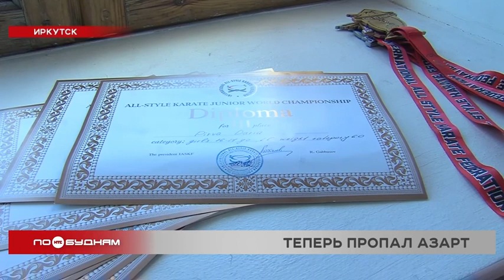Многие спортсмены из Иркутской области остались без международных соревнований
Сразу четверо прибайкальцев стали чемпионами мира по всестилевому карате. А вот представителям других видов повезло куда меньше: из-за событий в мире они остались без международных турниров. Как это сказывается на региональном спорте, выясняла Дарья Эйвазова.

С 10 лет в сборной области, с 13 – в сборной России. Иркутянка Дарья Пирва только вчера вернулась с чемпионата мира по всестилевому карате. Оттуда девушка привезла бронзу в дисциплине «санбон кумитэ» – поединке. А вот её товарищ по команде Артём Ашуров завоевал титул чемпиона мира в паре с Геннадием Голубчиковым. Выступали они в дисциплине «бункай ката» – сценический бой. И останавливаться на достигнутом каратисты не собираются.

ДАРЬЯ ПИРВА, член сборной России и Иркутской области по всестилевому карате:

«Главная цель для каждого спортсмена – это золото. В этот раз немножко не получилось, поэтому будем ставить цель на следующий чемпионат, чтобы привезти уже золото, занять первое место и выполнить мастера спорта».

АРТЁМ АШУРОВ, член сборной России и Иркутской области по всестилевому карате:

«Эмоций я прямо таких «вау» не ощутил, потому что я понимаю, что это не последний мой чемпионат, и что есть возможность приложить ещё больше усилий, чтобы стать ещё более крутым чемпионом».

Чемпионами мира стали сразу четверо наших спортсменов. Им в каком-то смысле повезло: всестилевое каратэ придумали в России, а потому и международные старты проходят у нас в стране. Правда, из-за событий в мире этот чемпионат прошёл без европейцев. Но на качестве турнира это не сказалось.

ПЁТР НЕУПОКОЕВ, главный тренер сборной Иркутской области по всестилевому карате:

«Даже для 12 или 15 стран, которые участвовали в этом чемпионате, это было вот так. То есть мы и побились, и посоревновались, пообщались, то есть всего хватило».

Не будет хватать российских спортсменок на чемпионате мира по хоккею с мячом. В сборную входят сразу 16 иркутянок, и они по праву считаются одними из лучших хоккеисток мира. Завтра девушки могли бы улететь в Швецию. Но их не допустили до турнира, к которому они беспрерывно готовились четыре года.

ЕКАТЕРИНА БЕСПРОЗВАННЫХ, полузащитник женской сборной России по хоккею с мячом:

 «Чувствовалось это огорчение, знаете, когда нет сил что-либо делать. Нет вдохновения, нет азарта, нет огня, нет желания. Тренировки продолжились, естественно, но ощущение в воздухе витало такое, как будто бы мир рухнул».

АНАСТАСИЯ СЛАСТНЫХ, полузащитник женской сборной России по хоккею с мячом:

«Готовились усердно, так как проиграли в прошлый раз в Норвегии, и очень хотели выиграть, но увы. Конечно, нам не хватает международных соревнований. Это повод к новой мотивации, когда ты выигрываешь или проигрываешь, то есть тебе хочется ещё выше на международном уровне выступать».

В такой ситуации оказались многие представители нашего региона. Лыжницу из Байкальска Варвару Ворончихину сняли с Паралимпиады в Пекине, борец из Осинского района Фёдор Балтуев не попал на первенство Европы, а серебряному призёру Олимпиады по стрельбе Артёму Черноусову пришлось вернуться с Кубка мира в Египте. Чем сейчас спортсмены будут заменять международные старты – непонятно. Но ясно одно: лозунг «Спорт вне политики», похоже, окончательно остался лишь красивой фразой, далёкой от справедливости и реальности.